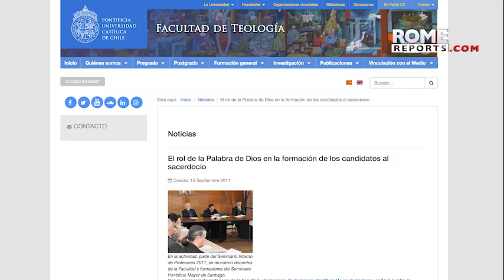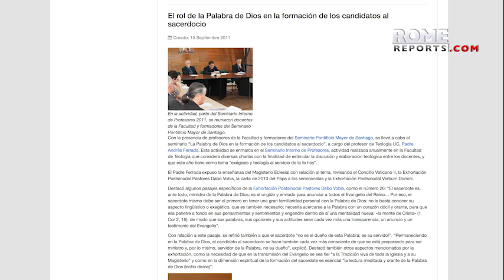Pope Francis names new President of Governorate of Vatican City State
Prior to this new appointment, Archbishop Fernando Vérgez was the second-in-command of the Vatican Governorate.